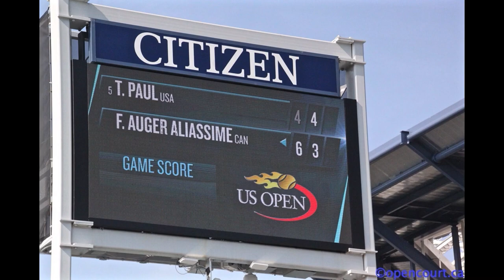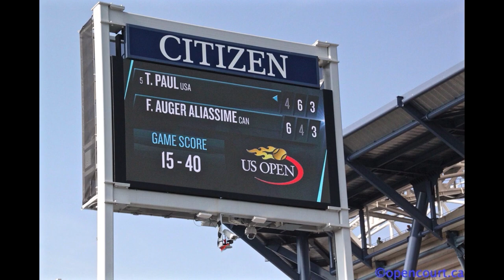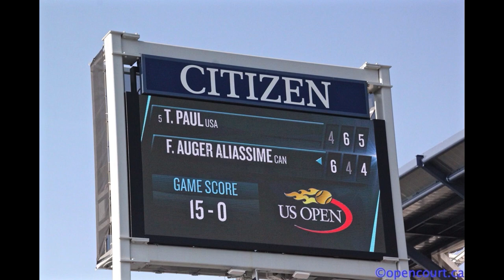Félix's showtime at the Open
Félix Auger-Aliasime faced off against French Open junior champion Tommy Paul at the US Open - and almost pulled it off.